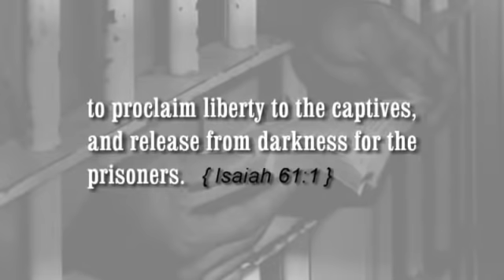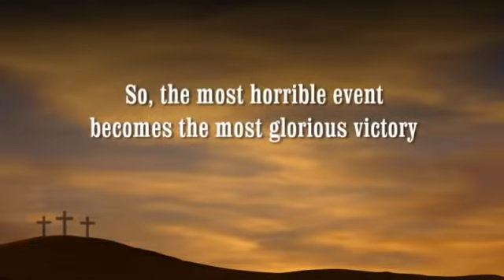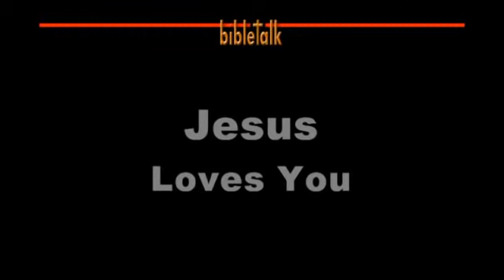The Jailer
Somebody had to do it; somebody had to go. Paul the apostle had said to the Lord like Isaiah did, 'Here am I, send me."